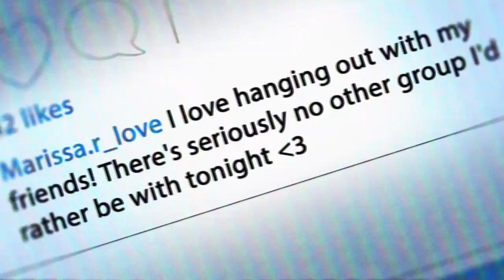Gee World - DEATH NOTE/Birkin Bag (Official animated Music video)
Animations by grace

Song by Gee World aka GMAN 😅

More love, More PAIN EP

June 10

Ygw 6week on all streaming platforms